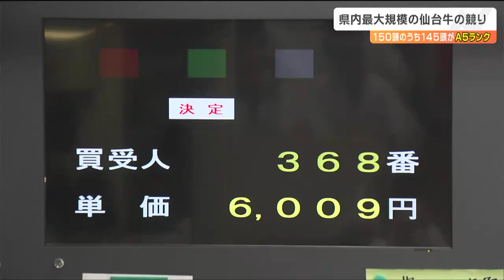「非常においしい牛肉です。特別な日や日常でもぜひ食べてください」仙台牛の最大規模の競り 150頭中145頭がA5ランク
宮城県内で最大規模となる仙台牛の競りが7日、仙台市で行われました。競りにかけられた150頭のうち145頭がA5ランクで、県内のスーパーなどで販売されます。7日は、仙台市中央卸売市場で、登米市や大崎市などで育てられた150頭の牛の枝肉を全国から集まった仲買人が次々と競り落としていきました。格付けでは、150頭のうち145頭がA5ランクの仙台牛とされました。こちらはチャンピオンとなった石巻市の川村ファームの牛肉です。赤身や霜降りのバランスが良いことなどから、1キロあたり6009円と平均価格のおよそ2倍の値段が付きました。JA全農みやぎ　都築祐一県本部長：
「（仙台牛は）非常においしい牛肉です。消費者のみなさんは特別な日ですとか日常でも、ぜひ食べていただきたい」この競りは、仙台牛のブランド向上を図ろうと年に1回、開かれています。競り落とされた牛肉は早ければ来週にもスーパーなどで販売されます。